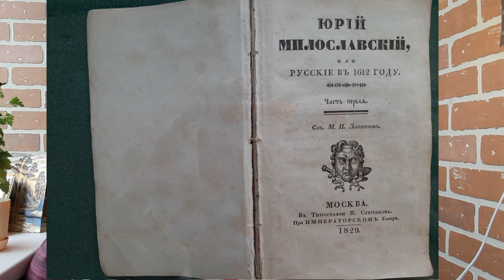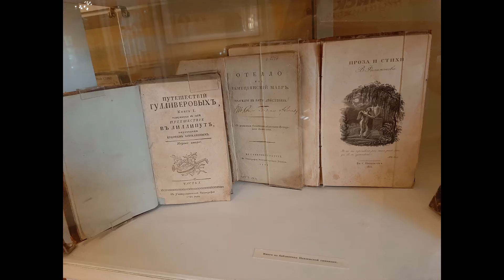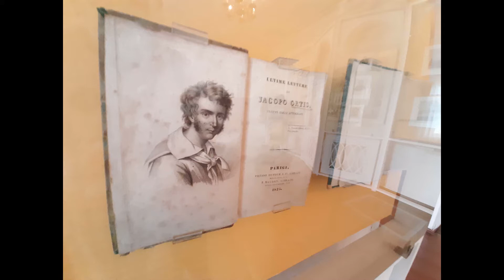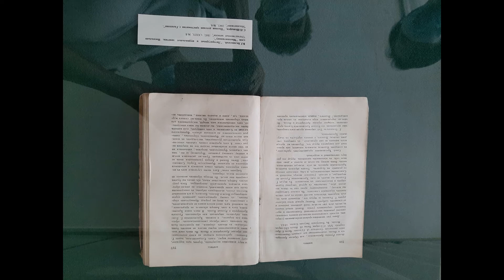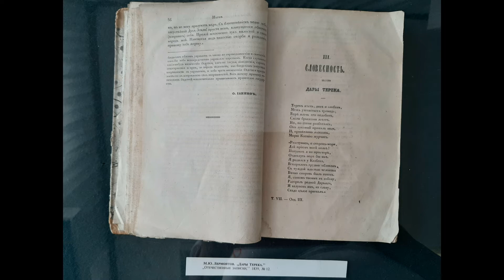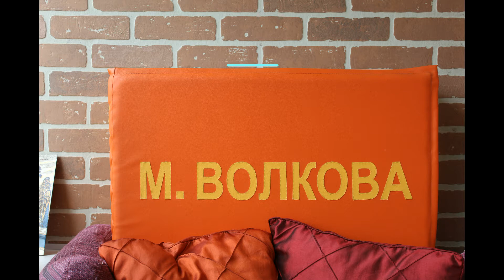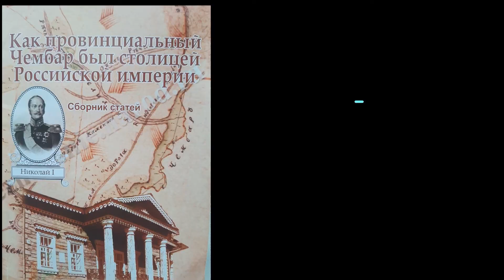Белинский в автопробеге ДвестиФет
В фильм "Белинский" собраны три видео сериала "Люди. Книги. Города" - о городе Белинском, о Любови Михайловне Рудневой, сотруднице музея-усадьбы В.Г.Белинского (она в видео говорит о Виссарионе Григорьевиче) и о сборнике "Как провинциальный Чекмар стал столицей Российской империи".
Фото и аудио для фильма сделаны в Белинском 22 июля 2020, в пятый день автопробега ДвестиФет.